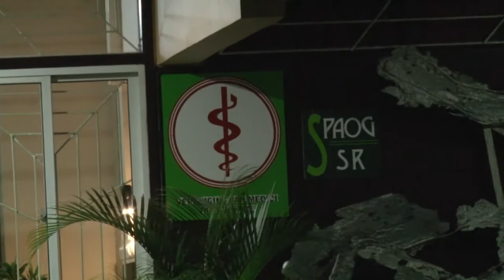01 02 2018 Aktie VMS opgeschort